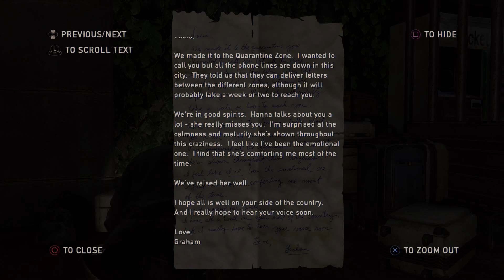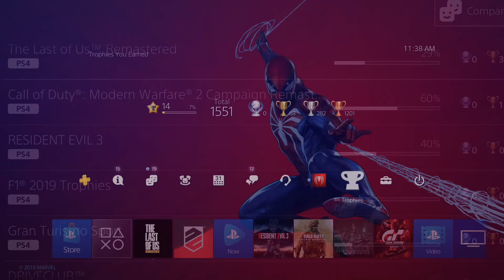The Last of Us: Remastered | Grounded Walkthrough | Stealth | Chapter 10-12 FINALE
Grounded Walkthrough for The last of Us Using Stealth and All Collectibles

Chapter 10-12 FINALE

[Playlist Specific Hashtag]